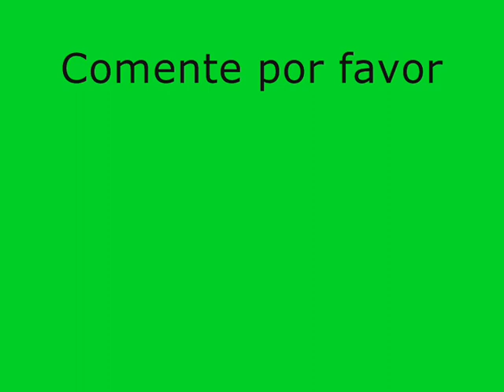Construção asa voadora caseira + planta em autocad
Dimensões:
Tamanho: 120cm
Corda raiz: 32cm
Corda da ponta: 15cm + 5cm do elevon
Enflechamento (sweep): 32cm